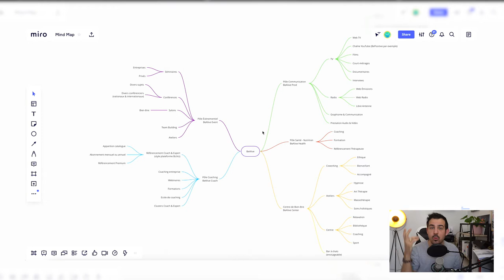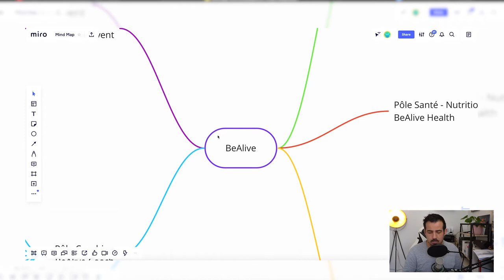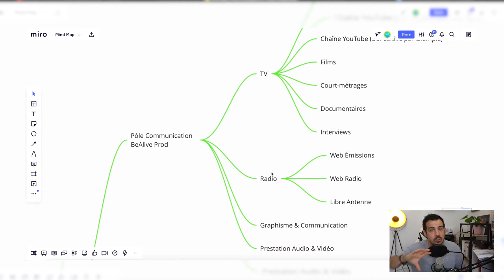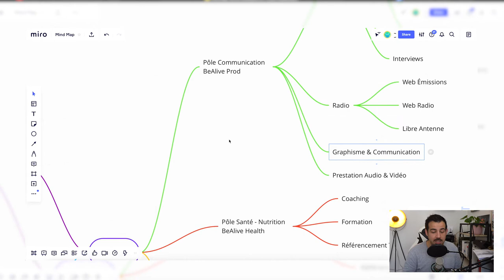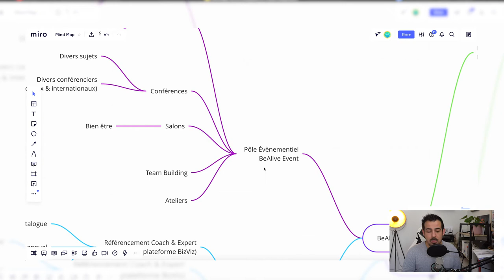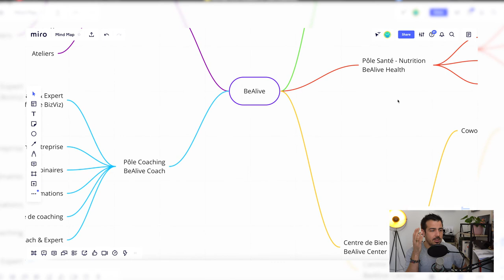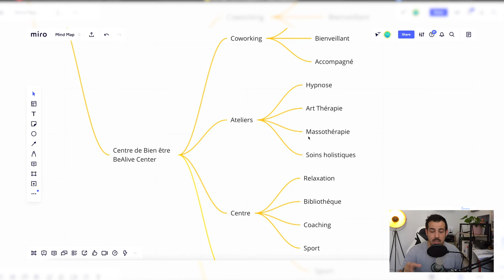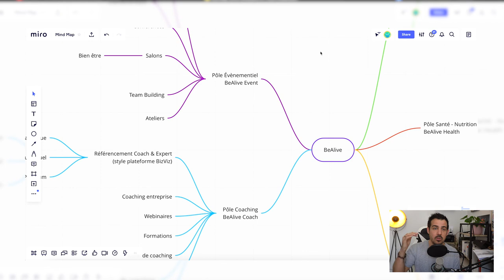BeAlive - Episode 1 - Les prémices d'un grand projet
Un grand projet est sur le point de débuter...
Veux-tu rejoindre l'aventure avec moi ?

Bon visionnage !